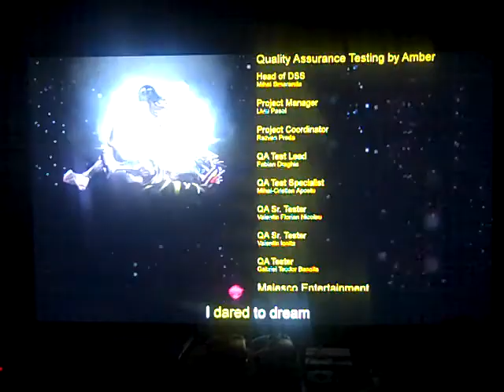Wii2PLAY & GalaxyWisp) DOUBLE DRAGON NEON FINALE (Part 2 of 2)